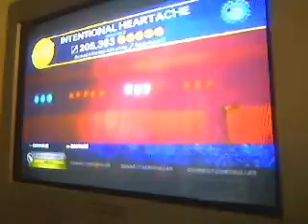Intentional Heartache FC